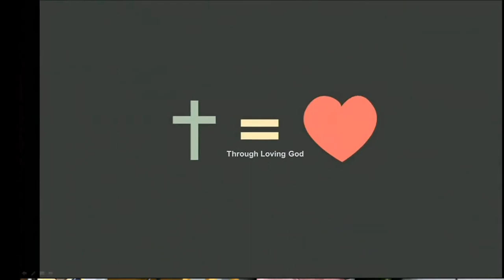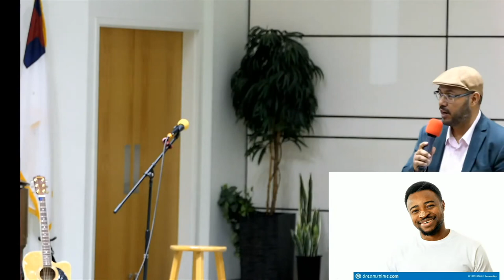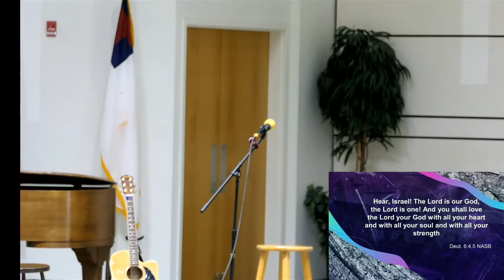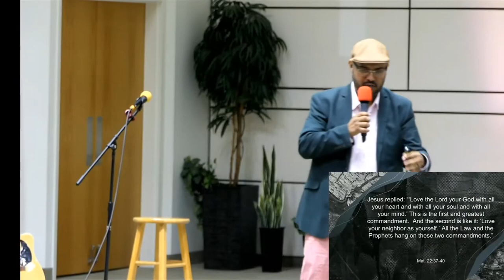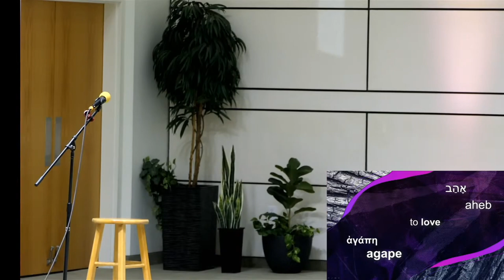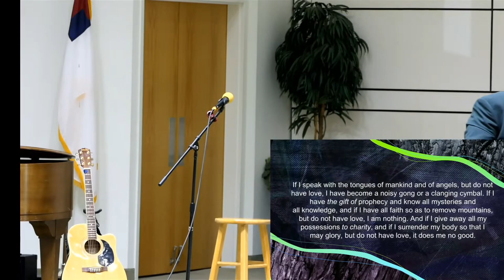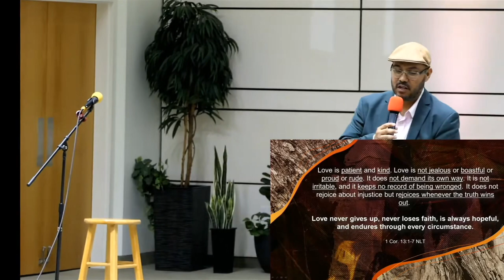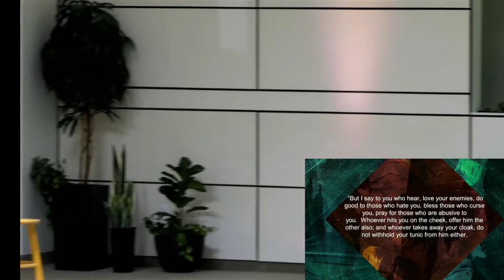Sermon: "Through Loving God" - Nisim Estrada